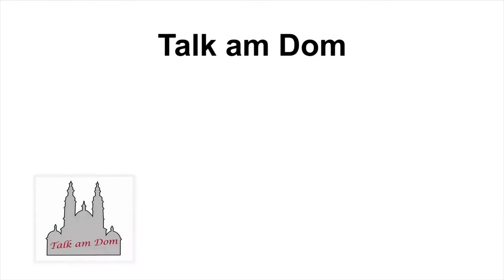Rainer Bonhof bei Talk am Dom am 09.04.2014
Weltmeister '74, Vizepräsident Borussia Mönchengladbach & Sportbotschafter von BigShoe